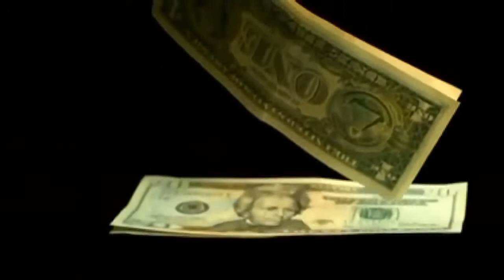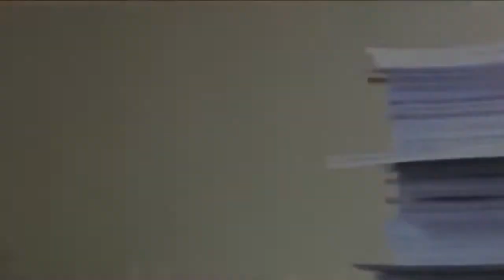What do you desire_ _ If Money Where no Object - Alan Watts.mp4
Powerful words of wisdom and the path to a life of happiness.